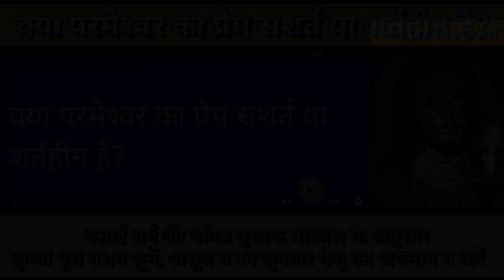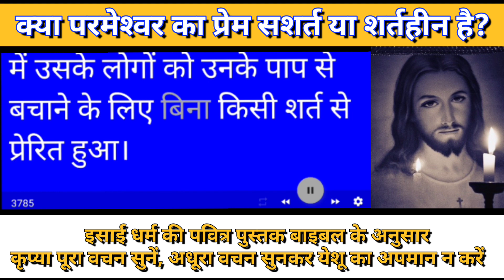क्या परमेश्‍वर का प्रेम सशर्त या शर्तहीन है? bible shiksha hindi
Search related terms:
LONG VIDEO KE SEARCH TERMS

romans video bible
bible shiksha hindi
bible shiksha channel
romans video bible hindi
bible shiksha
study bible
येशू
bible hindi story
bible shorts
jesus vachan status
apu vlog
baibal ki kahani
baibal siksha
bible ki kahaniya hindi
bible vachan status
hindi bible study
hindi jesus video
ishamashi story in hindi
jesus birth
jesus channel
khala khala ye sugna katore
romans
romans video
romans video bible status
shiksha
superbook in telugu
yishu masih ka ringtone
yishu masih ki ringtone
आदम और हव्वा की कहानी
romans video bible
aaj raat ki prathna
bible ki kahani
cexy
superbook in hindi
superbook punjabi
aeroplane
aja na farari me
aman khushboo payal
amarga bulei nebi sambalpuri
army song
bible ki kahaniyan
bible quotations
bible shiksha hindi
bible story hindi
cat
cg song
comedy dikhaiye
cristensong
dil hai chhota sa
ganesh ji ka gana dikhaiye
id nandini nanditha medini
jesus song short
jesus songs
jesus status
jethalal
koraputia comedy
majnu video songs
pakad movie part 1 2 3
parmeshwar ka gana
pastor ankur
pathan movie
patras bible story in hindi
prem se bhara mera yeshu
profit vijender singh ministry
raj grover
slime banana dikhaiye
songs telugu
superbook
superbook story in hindi
tarang serial
superbook
tarang serial
tune mujhe aage piche gher rak..
venthu thaninthathu kaadu full...
video song video song
yeshu
yeshu masih ka
yeshu story
yeshua